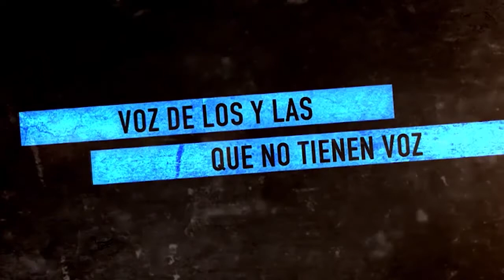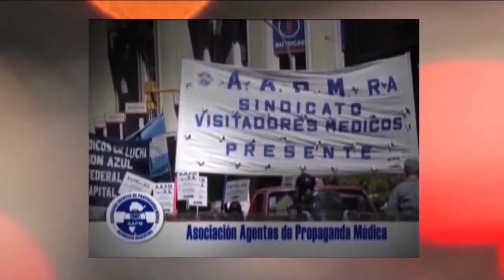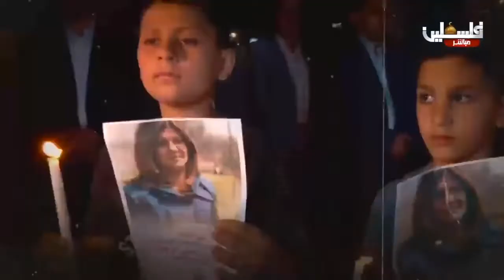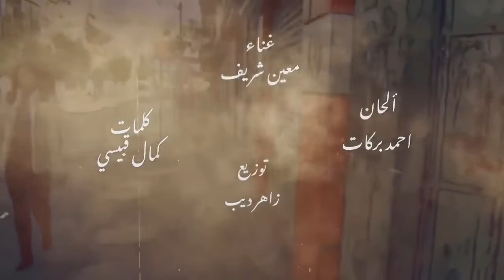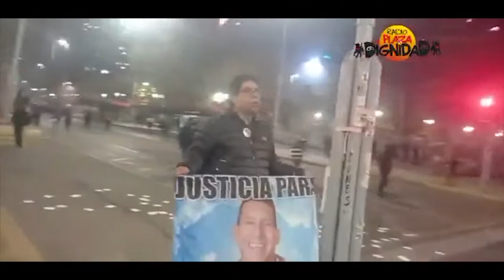Marcha Federal Piquetera y homenaje a Francisca Sandoval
En Argentina llegaron de todo el país la Marcha Federal Piquetera con demandas de salarios dignos contra el hambre y repudio al FMI. En Chile asesinaron a la comunicadora Francisca Sandoval, este pasado uno de mayo, con la anuencia de carabineros. En Palestina asesinaron a Sherin Abu Aqla, las fuerzas de ocupación. Dos crímenes para que no se sepa la verdad.